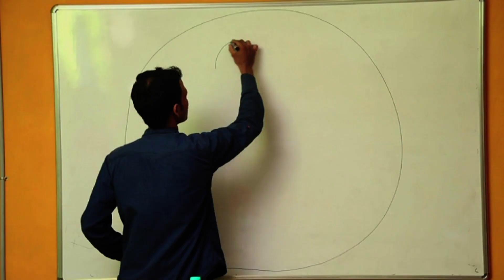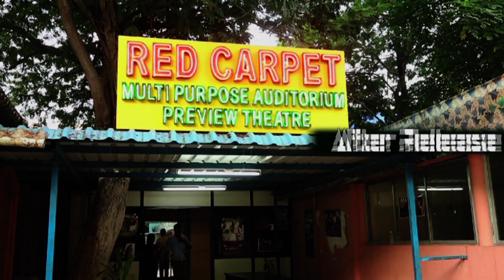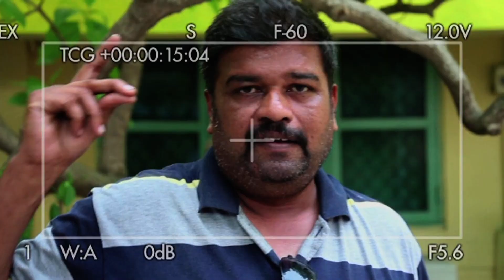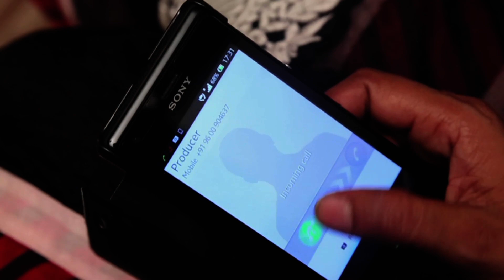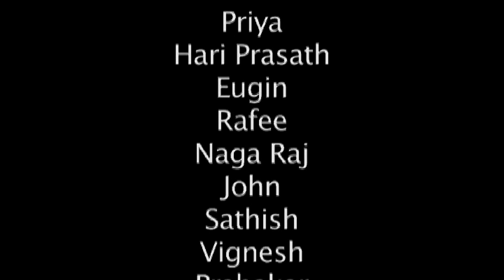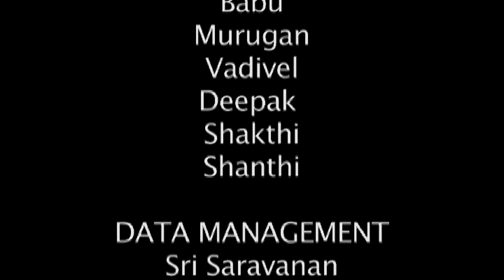ADJUSTMENT | Tamil Short Film 2015 | Short movies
Tamil Short Film : ADJUSTMENT
Directed by:Gollapalli Babu,
Producer:Malakondaya . g Devamma,
Starring: Priya, Hari prasath,Eugin, Rafee,Naga Raj, Johan,Satish,VigneshPrabakar,Sheriff, Babu,Murgan,Deepak Shakthi,Vadivel,Shanthi.